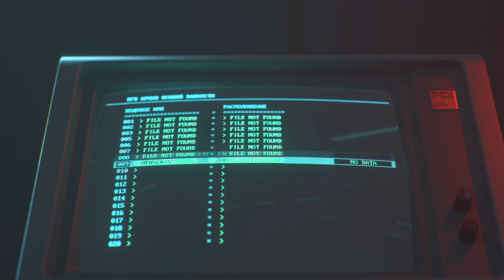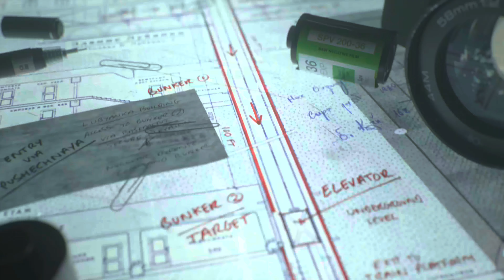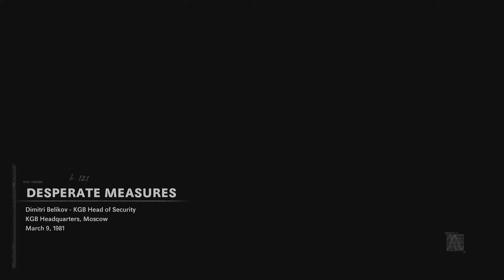Call of Duty® Black Ops Cold War Campaign Walkthrough - Part 4 Xbox Series X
Description
The iconic Black Ops series is back with Call of Duty®: Black Ops Cold War - the direct sequel to the original and fan-favorite Call of Duty®: Black Ops.

Black Ops Cold War will drop fans into the depths of the Cold War’s volatile geopolitical battle of the early 1980s. Nothing is ever as it seems in a gripping single-player Campaign, where players will come face-to-face with historical figures and hard truths, as they battle around the globe through iconic locales like East Berlin, Vietnam, Turkey, Soviet KGB headquarters and more.

As elite operatives, you will follow the trail of a shadowy figure named Perseus who is on a mission to destabilize the global balance of power and change the course of history. Descend into the dark center of this global conspiracy alongside iconic characters Woods, Mason and Hudson, and a new cast of operatives attempting to stop a plot decades in the making.

Beyond the Campaign, players will bring a Cold War arsenal of weapons and equipment into the next generation of Multiplayer and Zombies experiences.

Welcome to the brink. Welcome to Call of Duty®: Black Ops Cold War.

© 2020 Activision Publishing, Inc. ACTIVISION, CALL OF DUTY and CALL OF DUTY BLACK OPS are trademarks of Activision Publishing, Inc. All other trademarks and trade names are the property of their respective owners.

Show less
Published by
Activision Publishing Inc.
Playable on
Xbox One
Xbox Series X|S
Capabilities
Xbox local co-op (2-4)
Online co-op (2-4)
Xbox local multiplayer (2-20)
Online multiplayer (2-40)
Xbox cross-platform multiplayer
4K Ultra HD
HDR10
Single player
Shared/split screen
Xbox cross-platform co-op
Xbox Live Cross-Gen Multiplayer
Xbox One X Enhanced
Xbox achievements
Xbox presence
Xbox cloud saves
Xbox Live